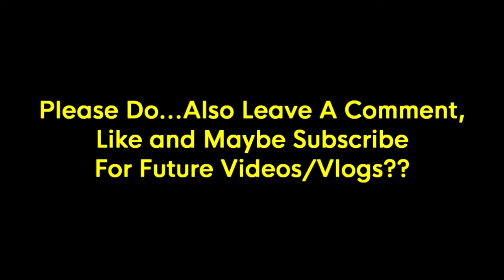Ford pop Video Revisit - How Many Views??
Hey Dudes And Dudettes, In This Video I Revisit A Vlog I Put Up A While Back And Cant Believe How Many Views Its Had In Such A Short Space Of Time

Mrs Wookie's Dad Has This Ford Pop, And All I Did Was Put 2 Short Videos Together And Made 1..2 min Video.

4 Door Conversion Happened Around 1990/91
The Doors Needed Replacing And Original 2 Doors Couldn't Be Located
But If You Get The 4 Doors And Relocate The Central Piller And Spot Weld It Back In,The 4 Doors Line Up Perfectly

Upto Uploading This Revisit Its At 206 Views (3rd March 2021)

May Not Sound Many, But For Me Its Good

AnyWay, Hope You Enjoy The Revisit?

Please Give Steph A Follow On Twitter And Youtube..

She Does Some Awesome Reviews Of Classic Cars